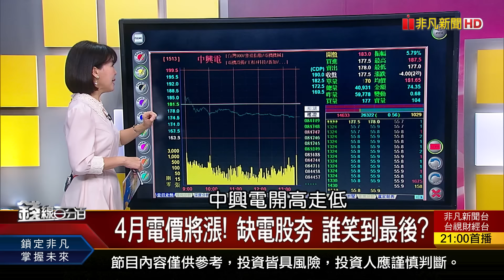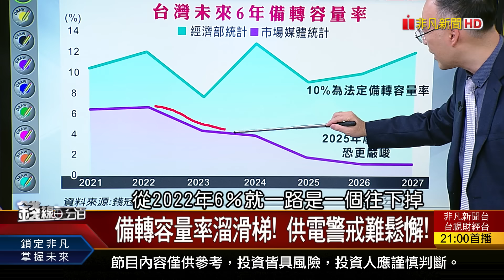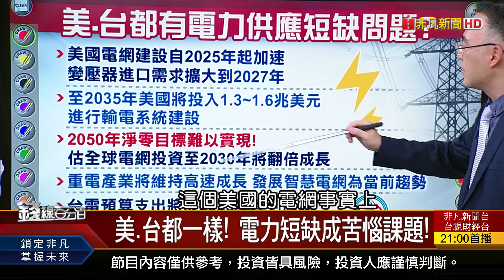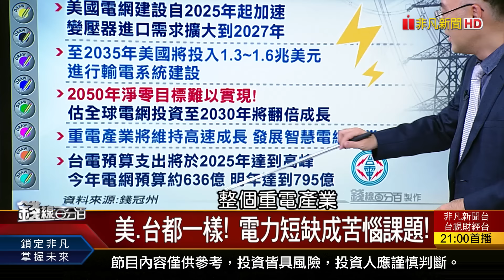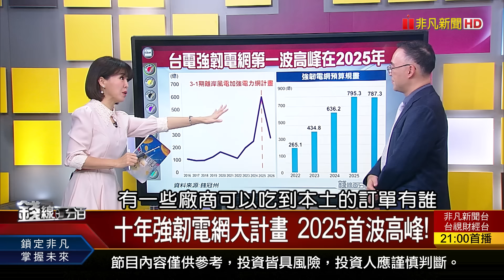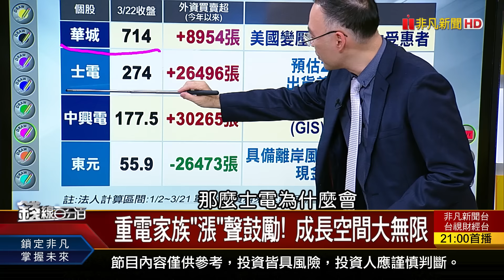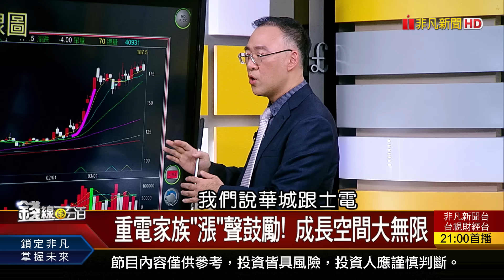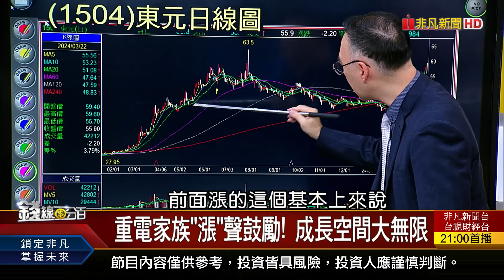《4月電價將漲! 缺電股夯 誰笑到最後?》【錢線百分百】20240322-3│非凡財經新聞│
◎4月電價將漲! 缺電股夯 誰笑到最後?

●0322完整版(上)《ETF之亂!廝殺白熱化 螳螂捕蟬黃雀在後! 人形機器人+展覽題材 工具機產業戰力進化?》
●0322完整版(中)《Fed就是要降息 AI進入1998甜蜜期? 蘇姿丰:AI PC才剛開始 舊電腦淘汰倒數..!》
●0322完整版(下)《夫重病 將股票贈妻? 專家:毋湯!恐連補帶罰 單身貴族未立遺囑 財產留給誰?恐充公?》